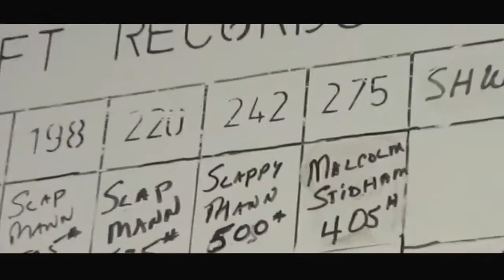My Last Lecture - Malcolm Stidham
My Last Lecture Project. Randy Pausch was given a terminal diagnosis 6 months to live. He gave a very upbeat lecture called The Last Lecture about achieving your chIldhood dreams and what you'd want your last legacy to be. this is mine.

THIS VIDEO IS NOT MONETIZED, created for profit.